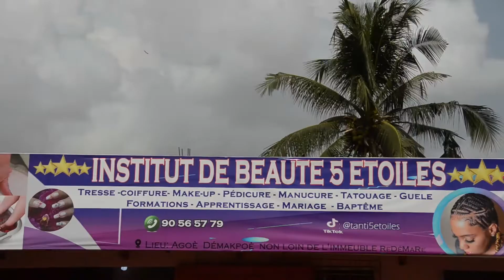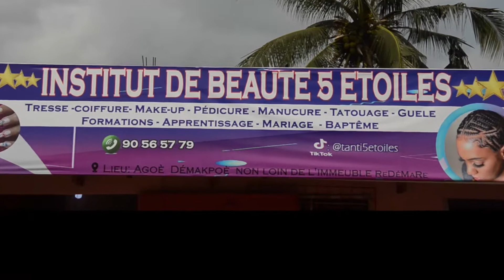institut de beauté 5 Étoiles